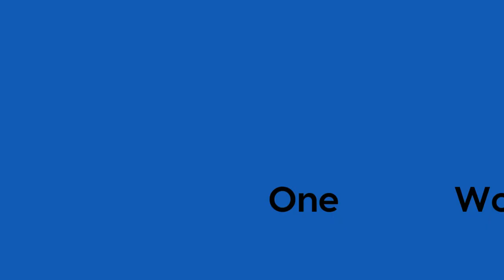Transforming Global Payroll with Neeyamo's Workday Partnership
Simplify cross-border payroll operations, ensuring compliance, efficiency, and peace of mind for your global workforce with Neeyamo Payroll™ powered by Workday in our latest blog: 🔗
As a certified Workday globalpayroll partner, Neeyamo Payroll™ seamlessly integrates its payroll solution to WorkdayHCM ensuring a smooth bidirectional flow of information redefining GlobalPayrollManagement.